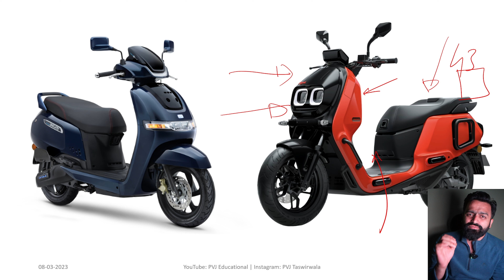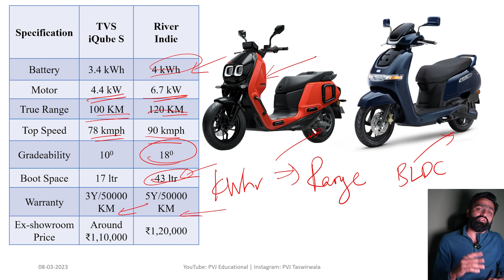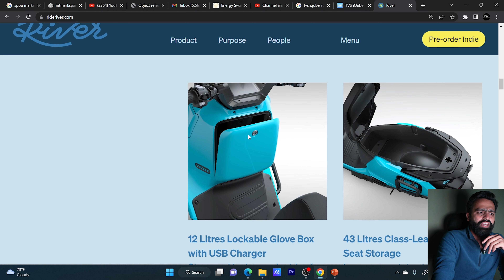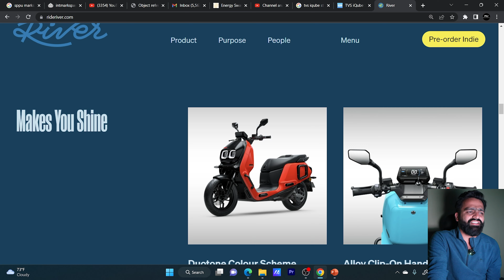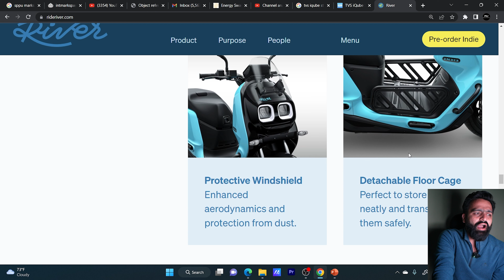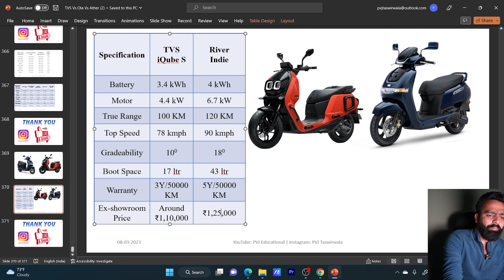2023 TVS iQube Vs River Indie Electric Scooter | PVJ Educational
2023 TVS iQube Vs River Indie Electric Scooter | PVJ Educational

Regards,
PVJ